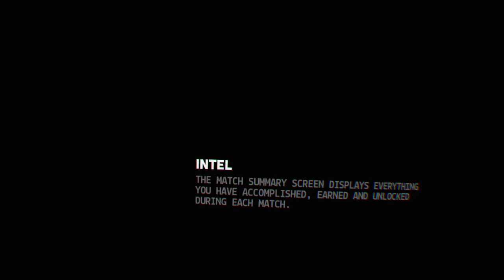One Man Army! Ace